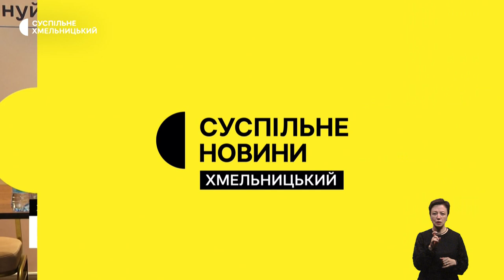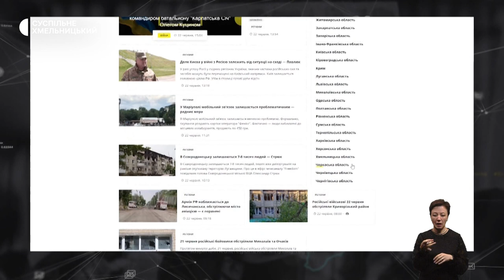Поверніть героїв додому, купили автомобіль для ЗСУ, виявили штам «Кракен» | 24.03.23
«Поверніть героїв додому». Пів сотні жителів Хмельниччини прийшли на акцію підтримки українських військовополонених в обласному центрі.

200 тисяч гривень - за три місяці. Тренери і вихованці спортивної школи Хмельницького придбали автомобіль для Збройних сил України.

У Хмельницькому підтвердили «Кракен». Чим небезпечний новий штам корона вірусної інфекції?